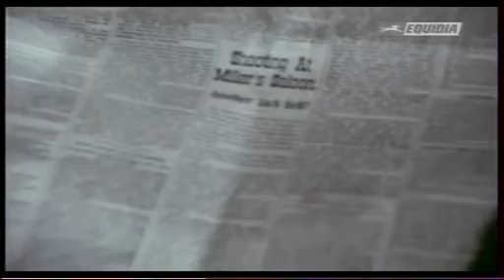The Quest 11